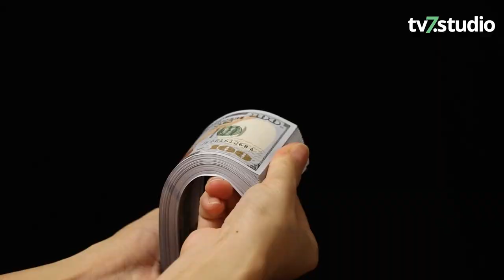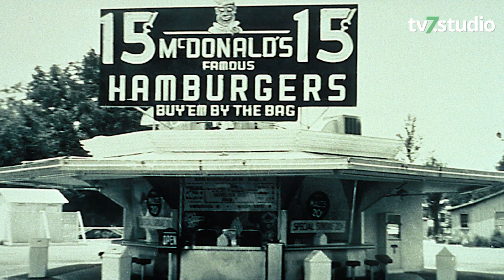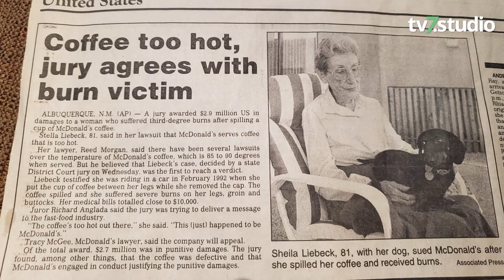Як чашечка кави обійшлася в 3 мільйони гривень?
Цікава історія, як одна чашка кави може обернутися горем для людей та скандалом для цілої корпорації.

Дивіться цікаве !